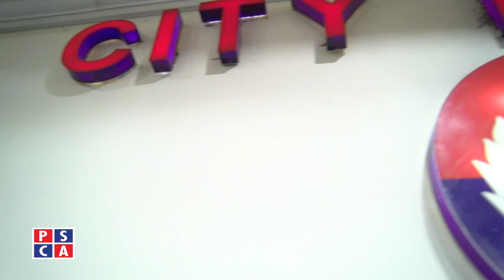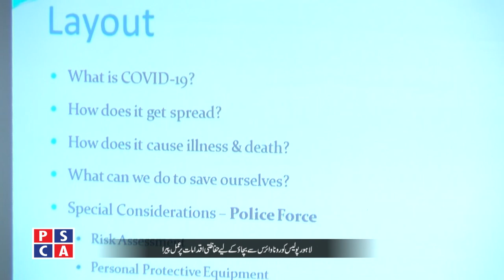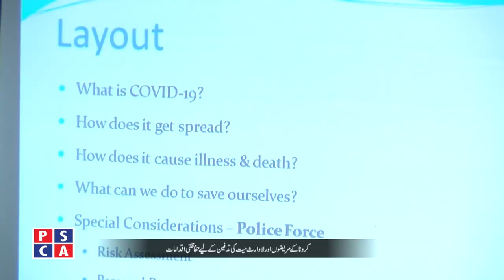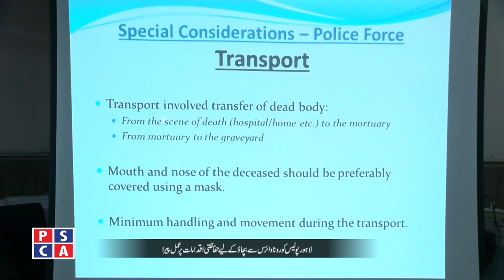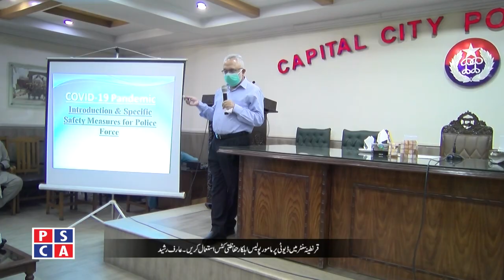Seminar in Police Line Qila Gujar Singh regarding Covid 19 precautions ||PSCA TV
Seminar held at Police Lines Qila Gujar Singh, Lahore to highlight the precautions against Corona Virus.